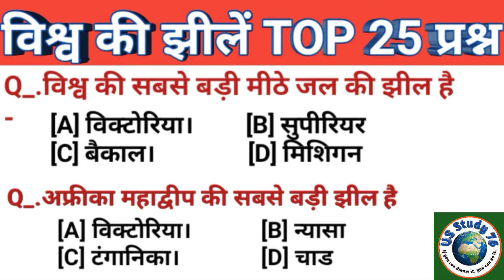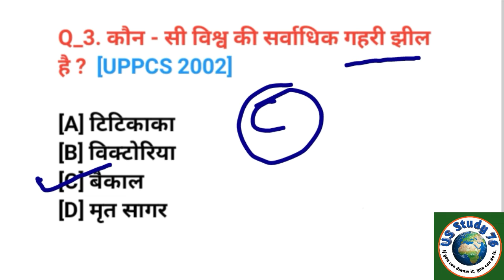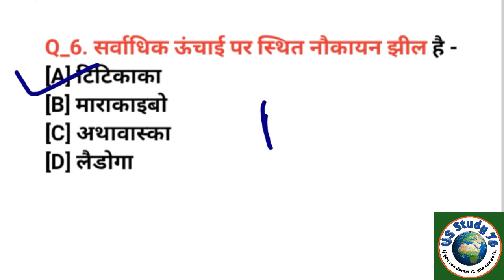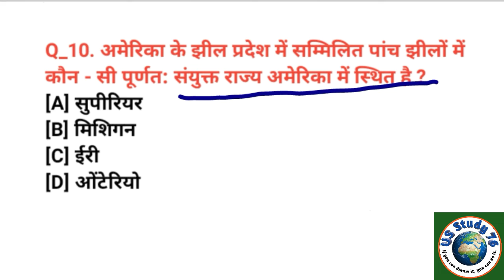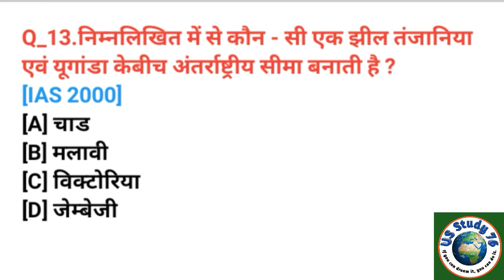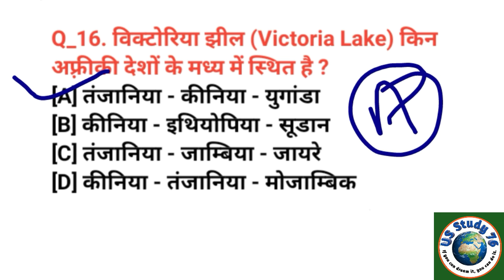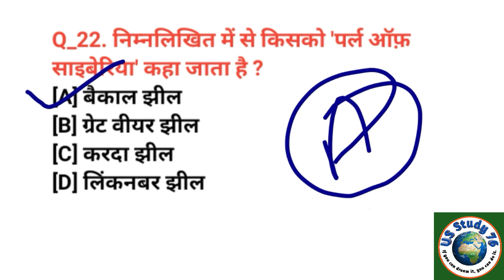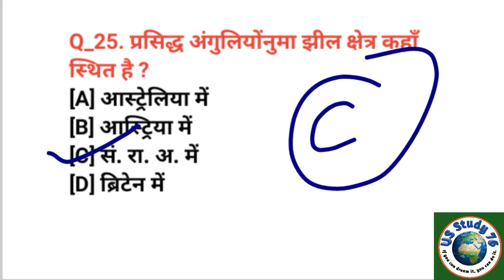विश्व की झीलें || world lakes || geography Gk in hindi || विश्व भूगोल|| सामान्य ज्ञान || us study 76